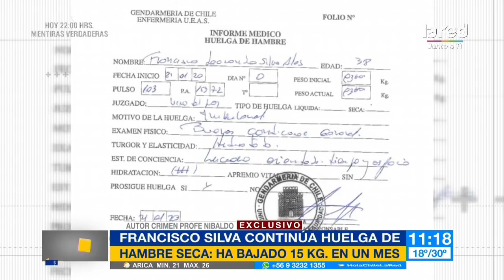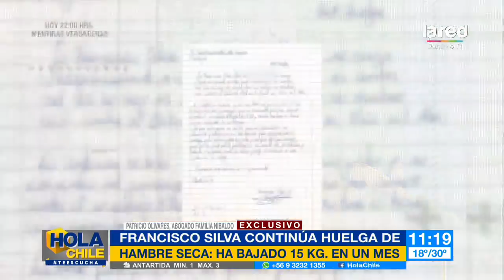La extrema acción de Francisco Silva alegando por su inocencia en el crimen de Villegas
Fue a través de una carta, donde el hombre que fue sentenciado por el cruel homicidio contra Nibaldo Villegas, abogó por su inocencia, llevando una acción al interior de la cárcel.